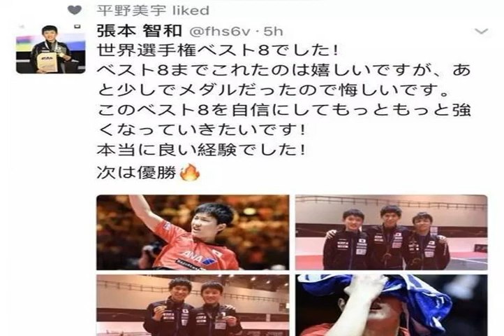改了國籍他還是姓張 中乒賽冤家路窄 張本智和首輪對張繼科！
當30歲大滿貫球員張繼科從資格賽中殺出后，在男單正賽抽簽過程中，被抽進了男單2/4區。張凌此前入選過國家隊，曾參加過天津世乒賽，她最早出國擔任馬來西亞女隊教練。